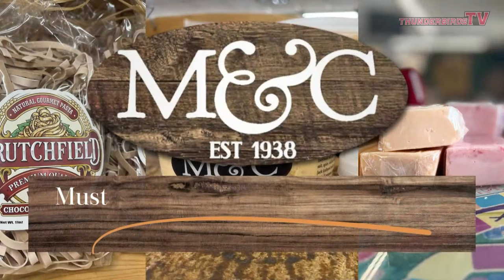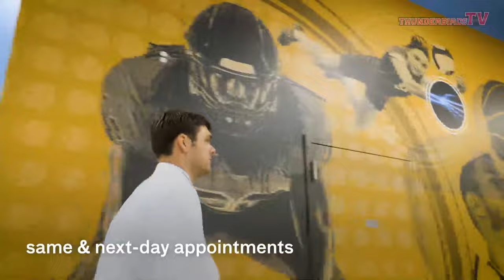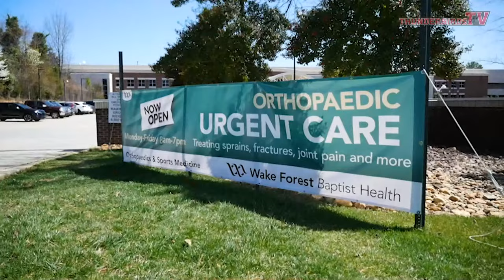Port Huron Prowlers vs Carolina Thunderbirds (G12, 12/2/23) from Winston-Salem, NC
After a 4-1 victory a night ago, the Carolina Thunderbirds look to take the weekend series against the Port Huron Prowlers live at the Winston-Salem Fairgrounds Annex in Winston-Salem, North Carolina. Puck drop is slated for 6:05 p.m.